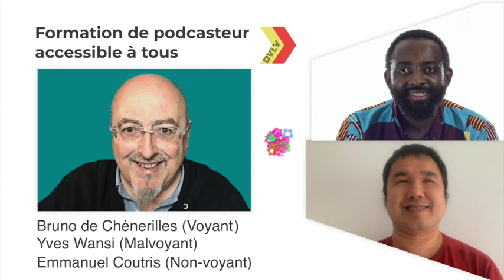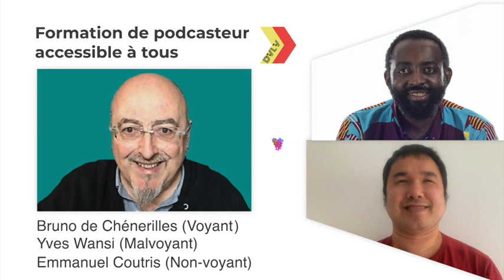dvlv45 Non-voyants, malvoyants enfin 100% podcasteurs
dvlv45 Partages Positifs: INNOVATION.
Lancement des formations de podcasteur 100% accessible aux non-voyants et malvoyants et une possibilité de prise en charge par Pôle emploi et cap emploi, une première.
C'est le fruit d'une collaboration entre un voyant, un non-voyant et un malvoyant. Bruno de Chénerilles, Emmanuel Coutris et Yves Wansi.
Notre but est de révolutionner le numérique et le rendre le plus accessible aux malvoyants, aux non-voyants et bien évidemment aux voyants.
Le grand avantage de cette formation est qu'elle est 100% à distance  et en plus peut être prise en charge par le Pôle emploi, cap emploi voir l'Agefiph ou vos Opcas si vous êtes salariés.

Infos pratiques:
1ères session en avril et Mai 2021